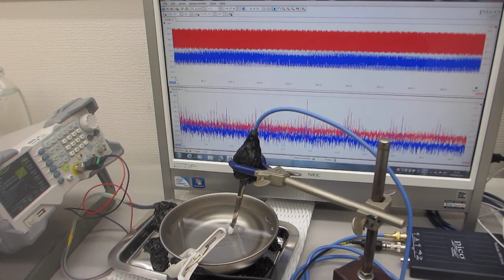オリジナル超音波プロ－ブの音響特性に基づいた、表面弾性波の非線形振動現象をコントロールする技術（超音波システム研究所）